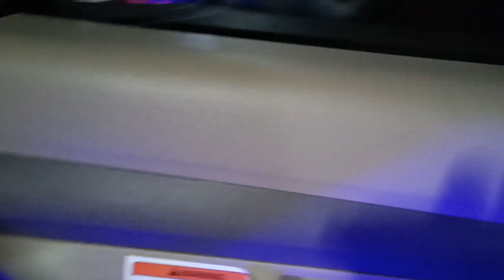Ground clearance testing// शेवटी गाडी speed breaker ला घासलीच 🤦🏻‍♂️// ground clearance खूपच कमी आहे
नमस्कार मित्रांनो आजच्या व्हिडिओ मध्ये आपण गाडीचा ground clearance चेक झाला आहे ते सांगितले आहे काही महत्त्वाच्या गोष्टी सांगण्याचा प्रयत्न केला आहे तर व्हिडिओ पूर्ण बघा व्हिडिओ कशी वाटली हे कमेंट करा आणि व्हिडिओ ला लाईक शेअर करा आणि आपल्या चॅनलला Subscribe करा 🙏
धन्यवाद🙏🔔

मित्रानो जर तुमच्या नवीन किंवा जुन्या गाडीचा review व्हिडिओ करायचा असेल तर खाली दिलेल्या instagram id la मेसेज करा 👍